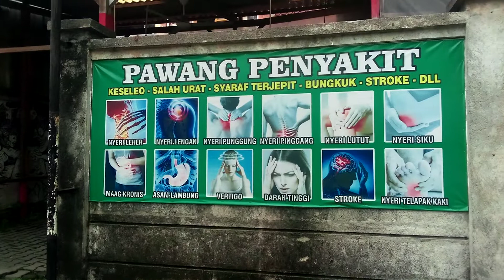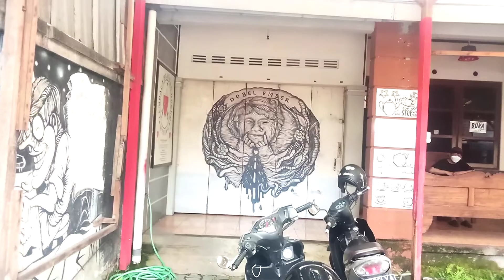Ki Gedhe Solo Pawang Penyakit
Sudah sejak puluhan tahun lalu, Drs Ari Mulyadi, yang dikenal sebagai Ki Gede Solo dan alumni Fakultas Pendidikan dan Olahraga (FPOK) Universitas 11 Maret Solo ini,  membuka praktik spiritualnya. Bisa dipastikan lagi, setiap harinya tidak akan pernah sepi pasien. Baik yang hanya sekedar konsultasi dengan ringan permasalahannya hingga yang berat. Termasuk berbagai penyembuhan berkaitan dengan persendian atau tulang serta yang lebih berat. Stroke juga lumpuh.

Pun demikian, Ki Gede Solo mengaku tak mampu berbuat banyak di dalam. suasana Pandemi Covid-19. Bahkan dengan adanya PPKM berkepanjangan, usaha jasa spiritualnya sepi pengunjung. " Saya bingung saat itu, ruang gerak dibatasi. imbasnya, sepi pasien. Setelah memikir panjang dengan serius hingga beberapa hari, terjawab lah sudah pertanyaan dalam benak ini. Alih profesi sebagai Youtuber. Alhamdulillah...lancar dan sukses," tutur Ki Gede Solo.